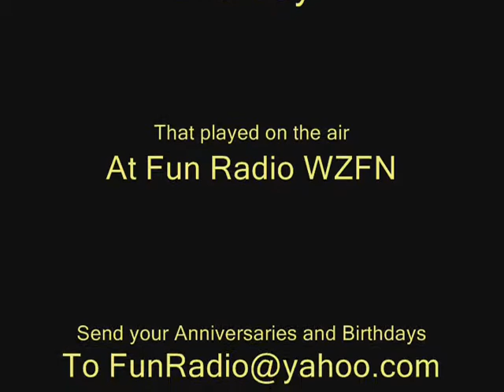Anniversaries and Birthdays that played on Fun Radio WZFN during the week of September 15, 3019.